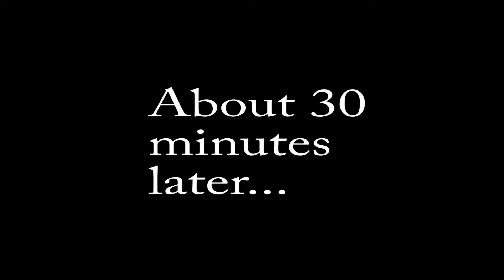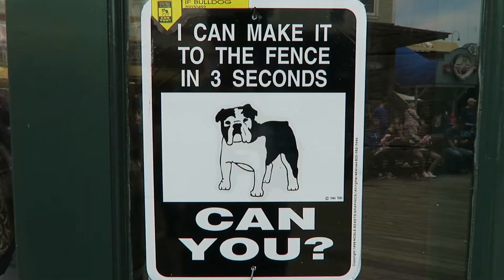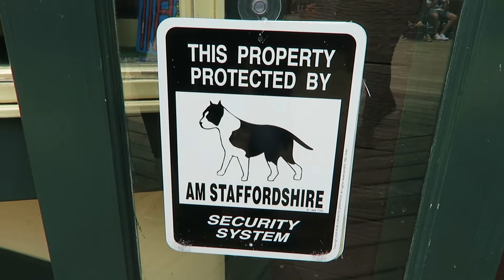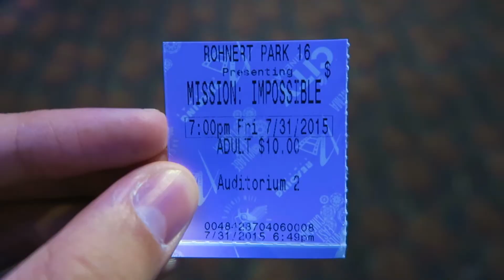GOOD COMPANY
Hey guys!!  Here's the second vlog!  I decided to make it about good company, and for me, this means with family.

Like always, I hope you are having an awesome day no matter what!